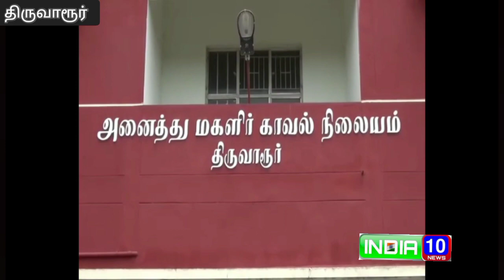சிறுமியை பாலியல் வன்கொடுமை செய்த நபர் மீது பாய்ந்த குண்டர் சட்டம் 10 வயது சிறுமியை பாலியல்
சிறுமியை பாலியல் வன்கொடுமை செய்த நபர் மீது பாய்ந்த குண்டர் சட்டம் 10 வயது சிறுமியை பாலியல் வன்கொடுமை செய்த நபரை திருவாரூர் மாவட்ட காவல்துறையினர் குண்டர் சட்டத்தில் சிறையில் அடைத்தனர்.

திருவாரூர் மாவட்டத்தைச் சேர்ந்த ஷேக் தாவூத் என்பவர் 10 வயது சிறுமியை பாலியல் வன்கொடுமை செய்தது தொடர்பாக திருவாரூர் அனைத்து மகளிர் காவல் நிலையத்தில் வழக்குப் பதிவு செய்யப்பட்டு போக்சோ சட்டத்தின்கீழ் நாகை மாவட்ட சிறையில் இருந்துள்ளார்.
இந்த நிலையில் மாவட்ட காவல் கண்காணிப்பாளர் பரிந்துரையின் பேரில் ஷேக்தாவூத் குண்டர் சட்டத்தில் திருச்சி மத்திய சிறையில் அடைக்கப்பட்டார். மேலும் இதுபோல் தவறுகள் யாரேனும் செய்தால் கடுமையான நடவடிக்கை எடுக்கப்படும் என மாவட்ட காவல் கண்காணிப்பாளர் விஜயகுமார் எச்சரிக்கை செய்துள்ளார்.